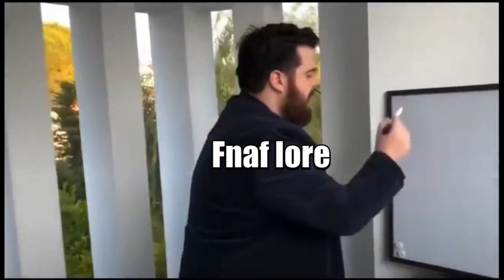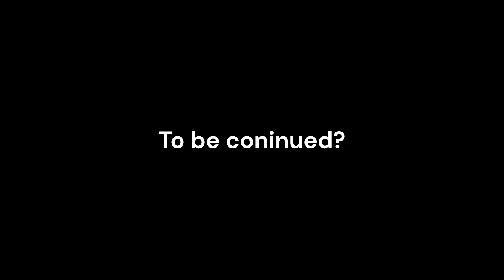Five nights at place 2